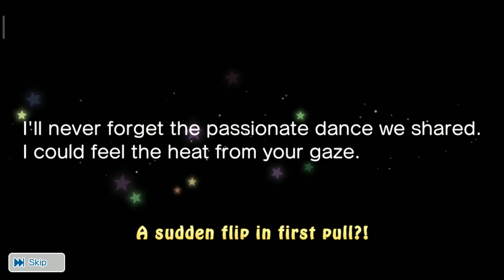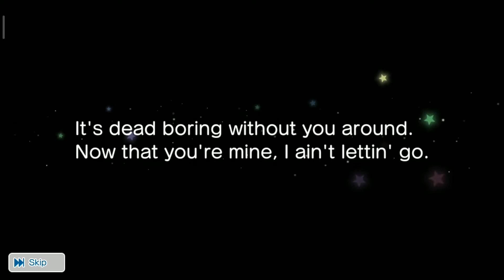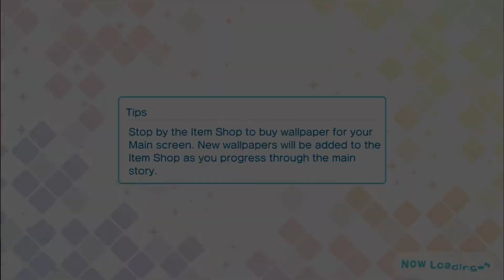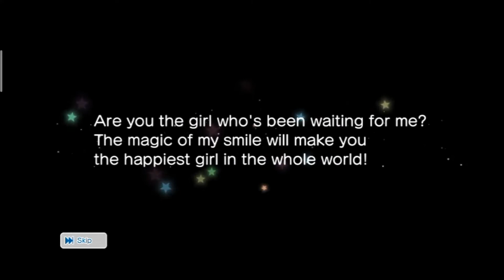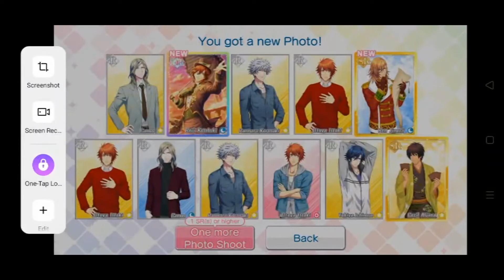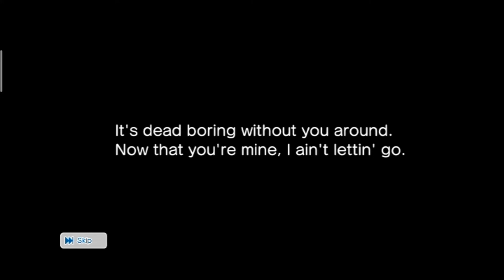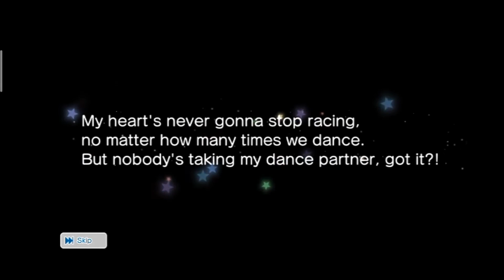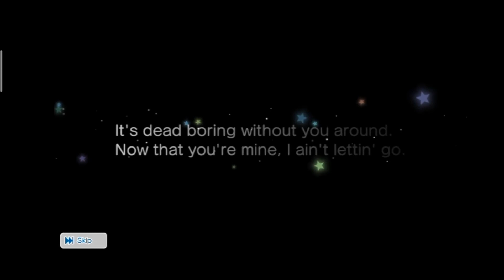【シャニライ】Utapri Scouting [Luck: ★★GREAT]: Shining Party: Be My Partner / UR 6% Rate 【ガチャ】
Target: Masato Be My Partner

A 6% UR rate is working!
Usually it's 1UR for 5 pulls, but now 3UR in 5 pulls (in my case 2UR in 3 pulls)
However, my friend did 3 pulls but no UR showed up... so... I don't know...

And, no... I didn't get Masato T_T